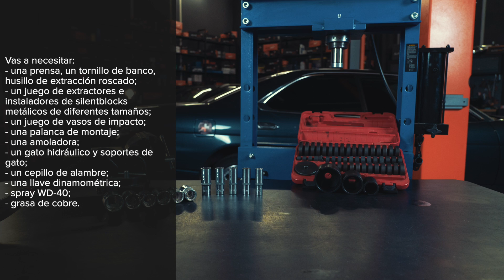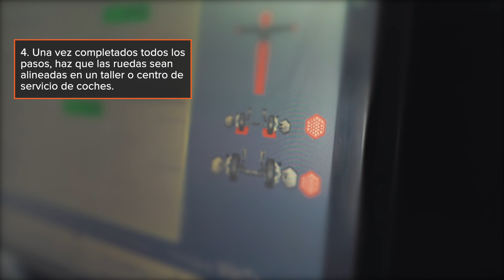Sustitución de los silentblocks de suspensión | Consejos de AUTODOC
¿Has notado un desgaste desigual de los neumáticos? ¿Ruidos de chirridos al pasar por encima de baches? ¿Mal manejo en las curvas?
Seguramente ha llegado el momento de sustituir los silentblocks de suspensión.

🛠️ Vas a necesitar:
- una prensa, un tornillo de banco, husillo de extracción roscado
- un juego de extractores e instaladores de silentblocks metálicos de diferentes tamaños
- un juego de vasos de impacto
- una palanca de montaje
- una amoladora
- un gato hidráulico y soportes de gato
- un cepillo de alambre
- una llave dinamométrica
- spray WD-40

Echa un vistazo a nuestro vídeo tutorial y comprueba por ti mismo que se trata de algo muy fácil.

0:00 — Sustitución de los silentblocks de suspensión
0:07 — Vas a necesitar
0:18 — Pasos para la sustitución de los silentblocks
4:35 — Consejos útiles

🛒 En nuestra página web Usted encontrará una gran selección de las piezas de recambio necesarias